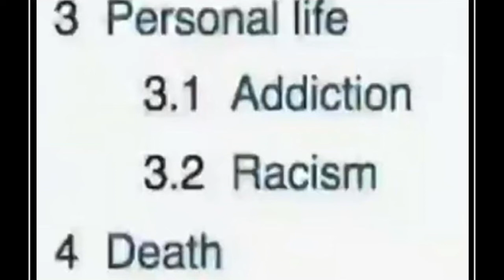RIP JOHN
NOOOOOOOOOOOO)OOOOOOOO😭